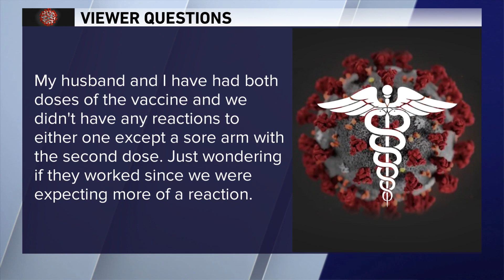'Will there be trouble developing a flu vaccine for this fall?' Dr. Murphy answers viewer COVID-19 q